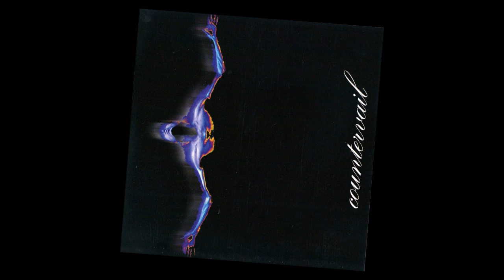Countervail - Countervail (full album)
(1996) Countervail new school HC
00:00 misguided lies
02:00 freedom of one
05:44 not a dream
08:08 prison
11:16 seperate